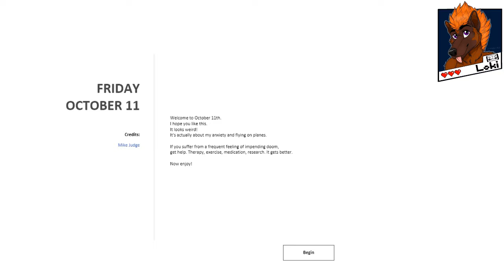Meditations Games: October 11th 2019 - Deconstructed Rainbow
'I TASTE COLOURS' ~Loki

Meditation Offering Creators:
Mike Judge - @mikelovesrobots